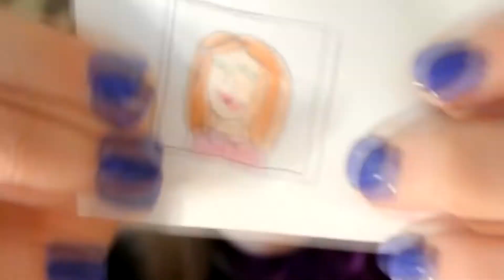6 Years of Friendship